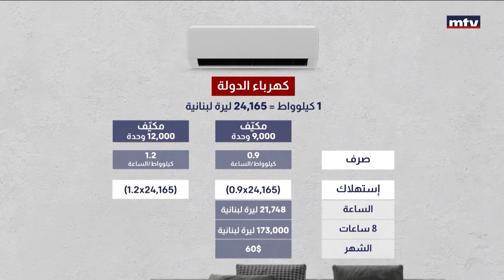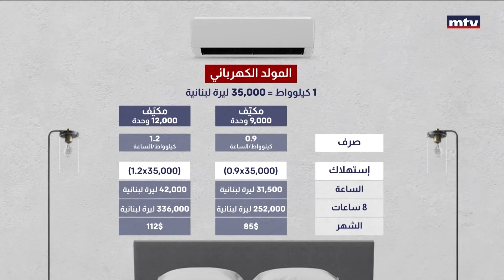حرارة الصيف ترفع الفواتير الشهرية والكلفة تتخطى الحد الأدنى للأجور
الصيف في لبنان " حلو بس مكلف" ويتجاوز الحد الادنى للأجور بأشواط .
تقرير يارا الهندي